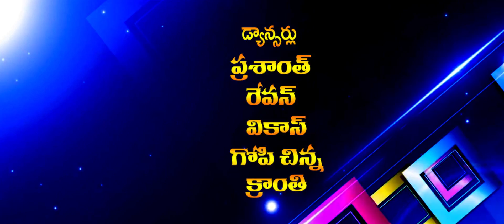Nunugonda Kishan Pailwan Dj Song By Praveen Boddula Telangana Talkies Sadanna Comedy RS Nanda Comedy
Singer  :  KANDUKOORI SHANKAR BABU

Editing  :  SMART MEDIA KARIMNAGAR